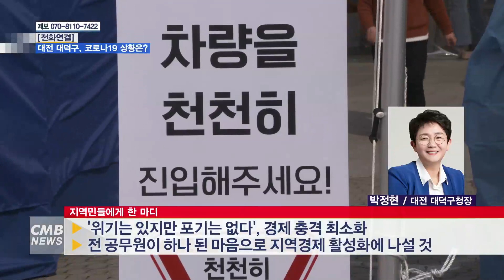[대전뉴스] [전화연결] 코로나19 확산막아라··· 대전 대덕구 상황은?